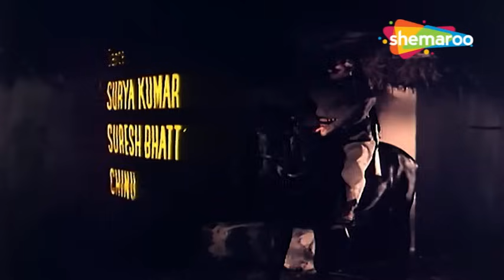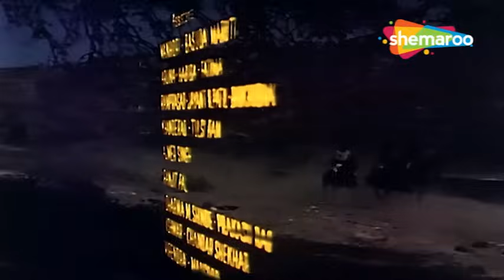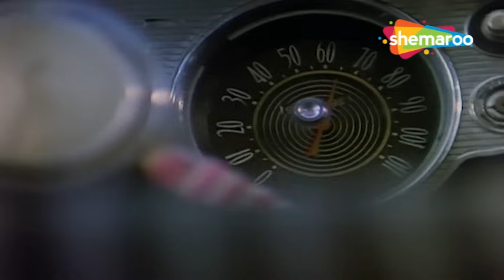Samadhi (1972) | Full Movie | धर्मेंद्र, आशा पारेख, जया भादुरी, मदन पुरी | 70s Bollywood Hit Movies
Lakhan Singh gives up his life of crime when he falls in love and marries Champa. However, things take a turn when she falls sick and he is forced to become a criminal again.

लखन सिंह चंपा से प्यार करता और उससे शादी कर लेता है और अपराध का जीवन छोड़ देता है। हालांकि, चीजें तब बदल जाती हैं जब वह बीमार पड़ जाती है और उसे फिर से अपराधी बनने के लिए मजबूर होना पड़ता है।

Movie: Samadhi (1972)
Directed by: Prakash Mehra
Produced by: Bhagwant Singh, G. L. Khanna
Star Cast: Dharmendra, Asha Parekh, Jaya Bhaduri, Madan Puri, Abhi Bhattacharya, Dulari, Leela Mishra

TV Channels
Follow us on:

Marathi channels
Follow us on: